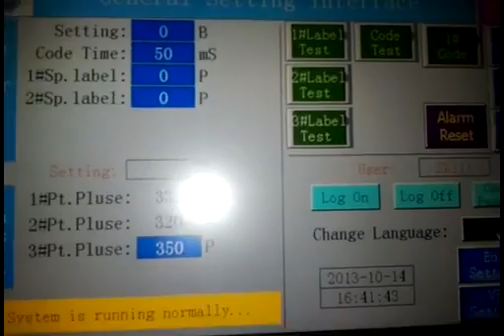Front Back and Bottom Side Automatic Labeling Machine for Nail Polish